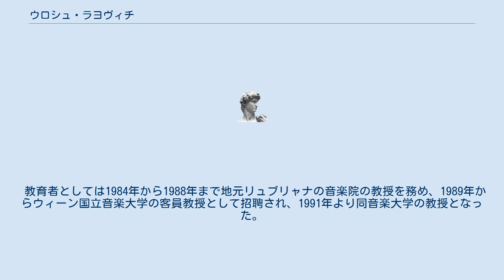ウロシュ・ラヨヴィチ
ウロシュ・ラヨヴィチ（Uroš Lajovic, 1944年7月4日 - ）は、ユーゴスラヴィア出身の指揮者。
 リュブリャナ生まれ。
地元のギムナジウムを経て1963年にリュブリャナ音楽院に進学し、マティヤ・ブラヴニチャルとルシアン・マリヤ・シュケルヤンツに作曲、ダニロ・シュヴァラに指揮法を学ぶ。
1968年にオーストリアに留学し、モーツァルテウム音楽院の夏期講座でブルーノ・マデルナの薫陶を受け、ウィーン国立音楽院でハンス・スワロフスキーに指揮法を師事した。
 1971年から1978年までスロヴェニア・フィルハーモニー管弦楽団の補助指揮者を務め、その任期中の1974年から1975年までリュブリャーナ放送所属の室内管弦楽団の首席指揮者を任された。
1978年にスロヴェニア・フィルハーモニー管弦楽団の常任指揮者に昇格し、1991年までその任に当たった。
その間の1979年から1981年までザグレブ放送交響楽団の首席指揮者を兼任し、1984年から2002年までザグレブ・フィルハーモニー管弦楽団の常任指揮者を務めた。
1989年にはスロヴェニクム室内管弦楽団を創設して2001年までその芸術監督を務めた。
 1991年から2005年までスロヴェニア・フィルハーモニー管弦楽団の首席客演指揮者を務め、2001年から2006年までベオグラード・フィルハーモニー管弦楽団の首席指揮者を歴任。
2007年から翌年の短期間ながらスロヴェニア放送交響楽団の芸術監督のポストにあった。
2010年からザグレブ・フィルハーモニー管弦楽団の芸術顧問を務めている。
 教育者としては1984年から1988年まで地元リュブリャナの音楽院の教授を務め、1989年からウィーン国立音楽大学の客員教授として招聘され、1991年より同音楽大学の教授となった。
2009年からはザグレブ音楽院でも教鞭を執る。